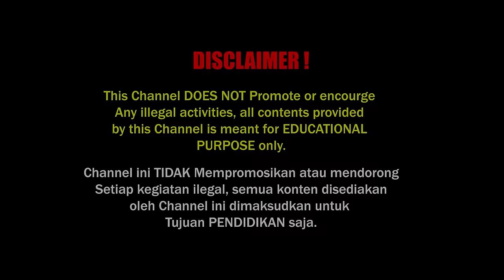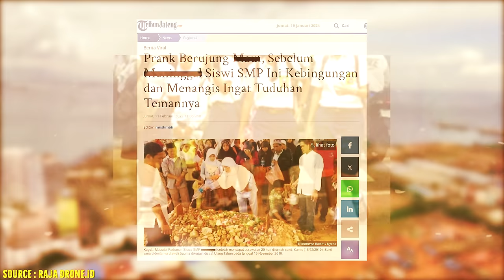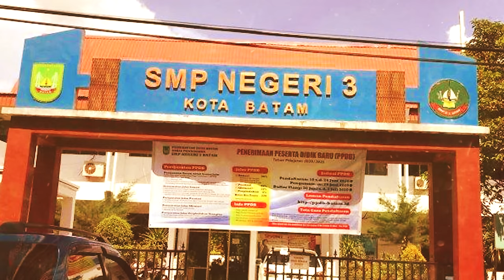NYAWA MELAYANG AKIBAT PR4NK ULANG TAHUN | KISAH FARHANA